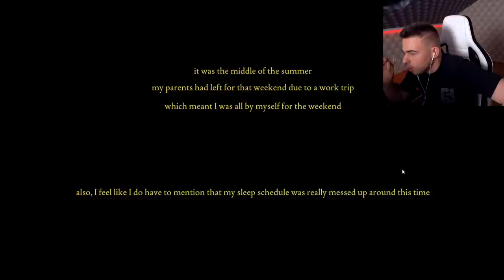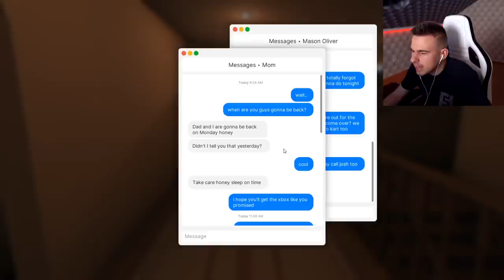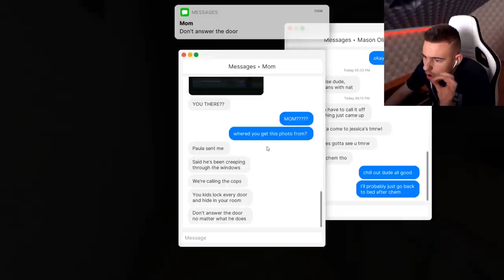EGYEDÜL VAGYOK ITTHON, ÉS EGY IJESZTŐ IDEGEN ÁLL A HÁZ ELŐTT!